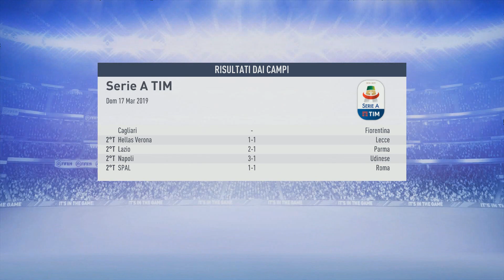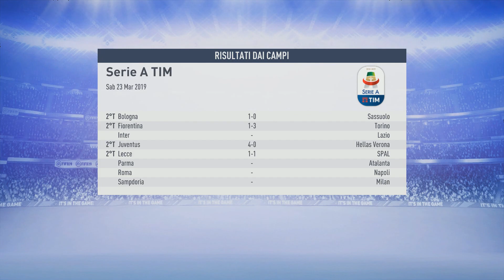COME CR7! [#5] FIFA 19 ONE YEAR CHALLENGE - BRESCIA ★ ULTIMATE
IL MIO PC:

➜Scheda video:
Gigabyte GeForce RTX 2060 GAMING OC PRO 6G
➜Processore:
Intel Processore Core i5-6500, 3.2 GHz (Turbo Boost 3.6 GHz), 4 core, 6MB Cache Socket 1151
➜Scheda Madre:
Asrock B150M PRO4
➜Ram:
HyperX Fury HX424C15FB2/8 Memoria RAM DDR4 da 8 GB, 2400 MHz, CL15 DIMM
➜SSD:
Kingston UV400 SSDNow Unità a Stato Solido Interno da 240 GB, 2.5", SATA 3, Stand-Alone Drive
➜Alimentatore:
Corsair CP9020097 VS550 EU Alimentatore ATX, 550 W
➜Monitor:
Samsung S24D330 Monitor 24'' Full HD